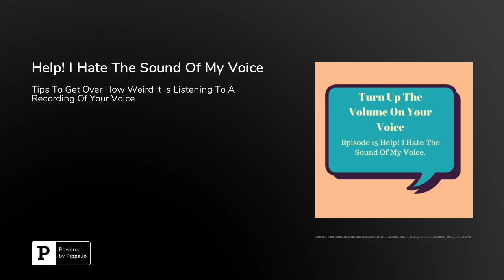Help! I Hate The Sound Of My Voice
You've recorded your podcast. You're about to get on with editing it. You press play and WOAH!!! Hang on, that's not your voice is it?

Yes. Yes it is. It does sound different. It does sound a bit higher pitched than you were thinking it would right? But I promise you it doesn't sound terrible.

Science tells me we hear our voices differently to others because we get added bone conduction to hear ourselves talk. (It's not just for posh headphones!). If you want to know more about why we react so badly to the sound of our own voices you should listen to this very good TED Talk by Rébecca Kleinberger. You can listen to her here

This episode though focusses on what you can do to get over not being comfortable with the sound of your voice.

I've been there, but 20 years later I'm absolutely fine with listening to myself. Yes there are moments where I cringe - but that's more often than not because I've performed badly, rather than simply being uncomfortable with my voice.

My top tips include

Stop writing lists and Post It note ideas. Record them instead. You'll have to get used to hearing your voice.Wear headphones when recording. It sounds more like what others hear.Slow down - a slower pace tends lowers the tone of your voice.Don't take up smoking as I was once (jokingly) advised to do!

I've changed my business name to Charlotte Foster Podcasts! Get me eh?

Facebook - Charlotte Foster Podcasts and come join The Business Pod Squad while you’re there.